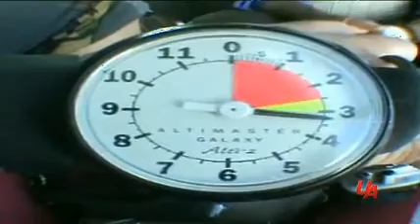UA Insider Summer Show 1, Part IV - Skydive Long Island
For the final piece in this extreme episode, we dug into the UA vaults to bring you this awesome footage from Skydive Long Island. Join UAI's own daredevil Luis Cova as he goes up into the clouds and experiences the rush that skydiving provides.